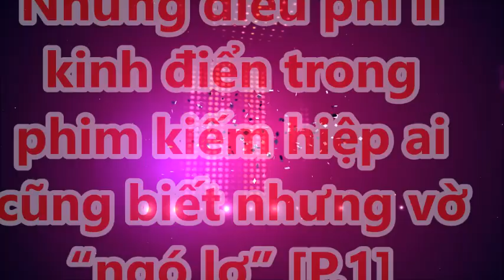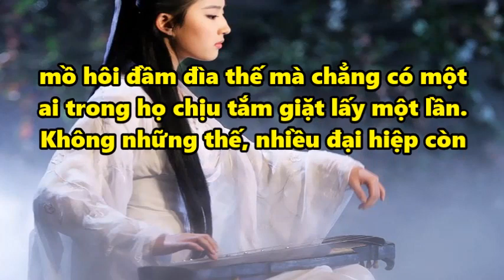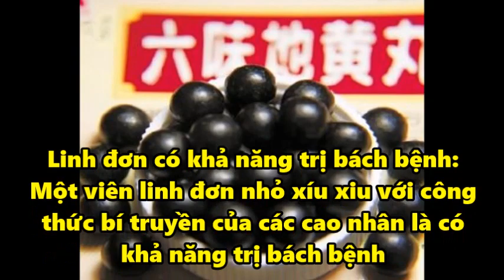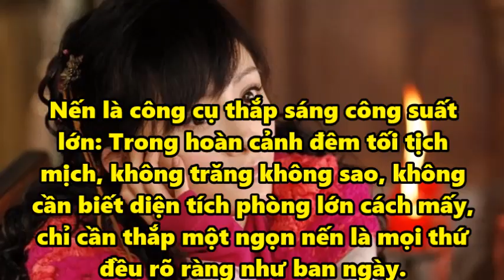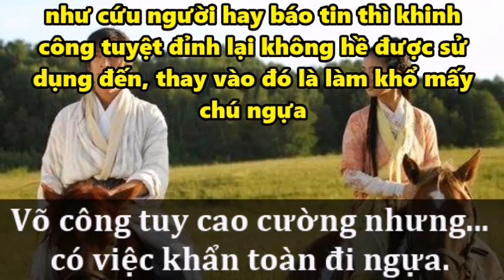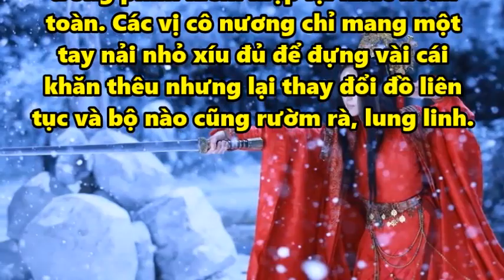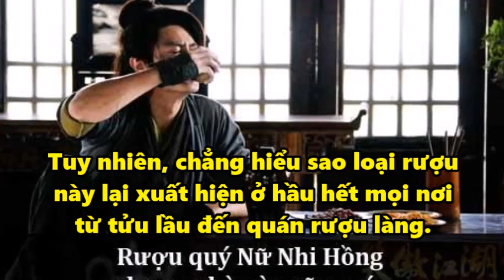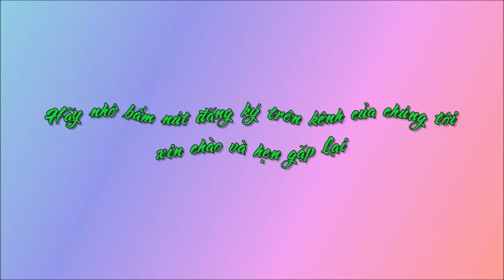Những điều phi lí kinh điển trong phim kiếm hiệp ai cũng biết nhưng vờ “ngó lơ” [P.1]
Những điều phi lí kinh điển trong phim kiếm hiệp ai cũng biết nhưng vờ “ngó lơ” [P.1]. Tin Mới Người Nổi Tiếng. Là Kênh quy tụ thông tin mới  trong và ngoài nước. Xin hãy bấm nút "Đăng ký" để không bỏ lỡ qua những Video hấp dẫn nhất trên kênh của chúng tôi.